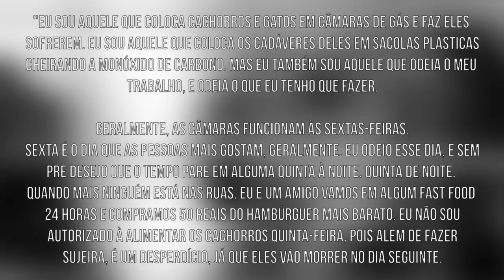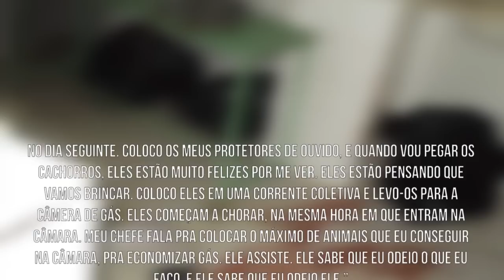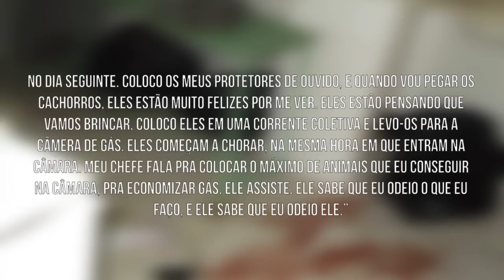6 Fatos Chocantes(que nunca te contaram) sobre Animais Abandonados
De acordo com a Organização Mundial da Saúde, o Brasil possui mais de 30 milhões de animais abandonados. Essa situação é uma triste realidade em vários países, e aqui no nosso país, são inúmeras as cidades que possuem abrigos superlotados, incapazes de receber ou cuidar de mais vidas.
 Você não faz ideia do que vai escutar nesse vídeo. Encontramos informações que são muito importantes e todo mundo deveria saber. Por isso, conheça agora 6 Fatos Chocantes (que nunca te contaram) sobre Animais Abandonados.